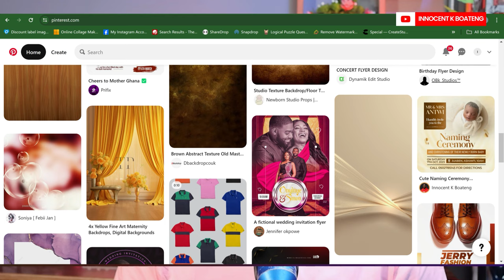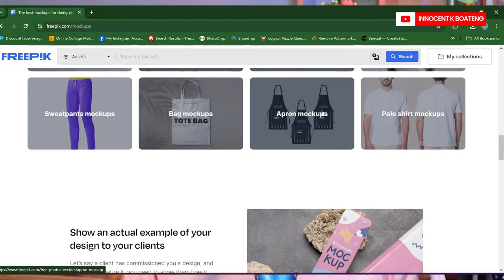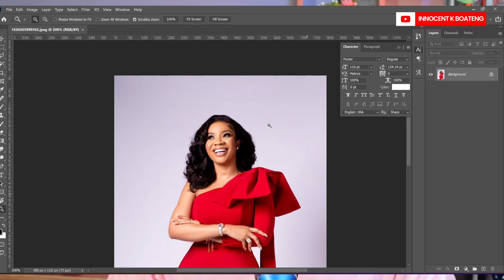"Forget PINTEREST, You Are My Source of Inspiration"—Graphic Designers Pick Up Lines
In this fun and creative video, graphic designers on Twitter (X) share their most mind-blowing pick-up lines! From various aspects of design like inspiration, tools, mockups, and more, designers from all over bring their A-game. Watch as we react to these clever and witty lines. You won't want to miss this unique blend of humor and design!

A Day In My Life as a FREELANCE GRAPHIC DESIGNER in Accra Ghana | Edit With Me at a Cafe in Accra

This video also centers around Graphic Designers for hire in Accra, How much do graphic designers charge in Ghana?, Best Graphic Design Freelancers in Ghana | Truelancer, The Best Graphic Designers For Hire In Ghana, best graphic designers in ghana, Ghanaian YouTuber, Ghanaian graphic designers WhatsApp link

Much love